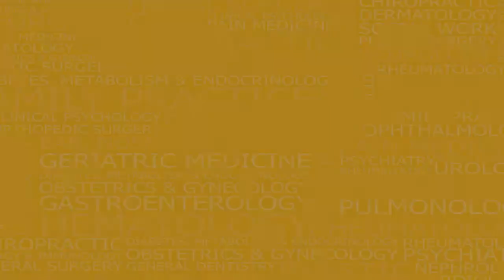Dr. Amanjeet Singh - Advantages of Laparoscopic Surgery Latest 2023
Watch Dr. Amanjeet Singh, Senior consultant, Division of GI and Bariatric Surgery at Medanta talk about diverse type of Laproscopic surgeries and their advantages.

Twitter Latest Health Care Videos 2023